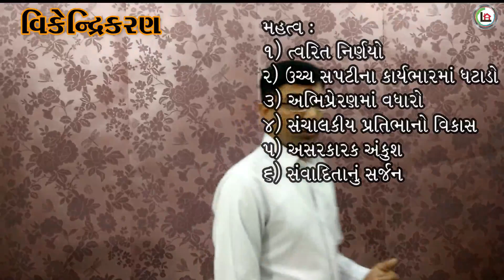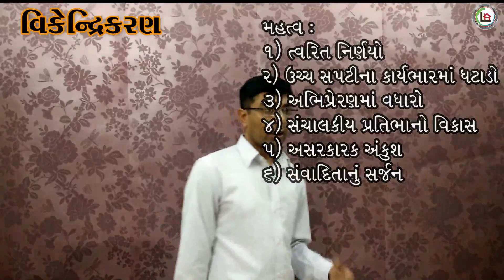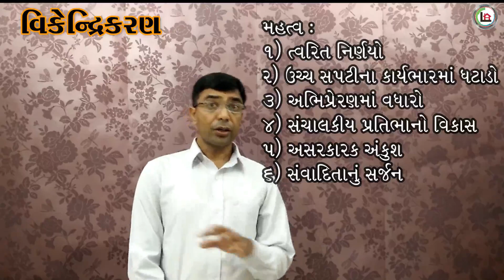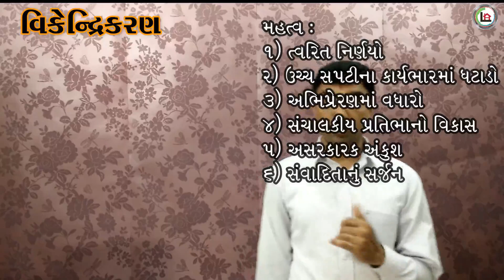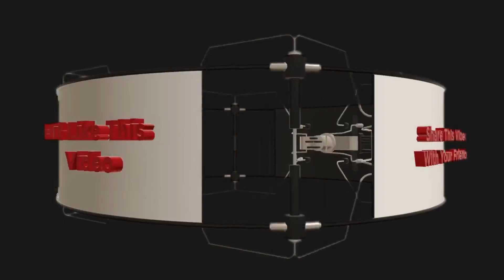12th Commerce/Org. of Commerce/Organizing/Chapter 4/Part 6/વ્યસ્થાતંત્ર /ગુજરાતી માધ્યમ/Satanisir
12th Commerce
Sub. - Org. Of Commerce
Chapter - 4
Organizing
Part - 6

ગુજરાતી માધ્યમ

ધોરણ ૧૨ કોર્મસના વાણિજ્ય વ્યવસ્થા અને સંચાલન માં પ્રકરણ - ૪ વ્યવસ્થાતંત્ર ના વડિયોની લીંક :